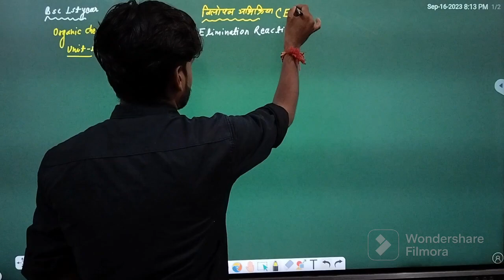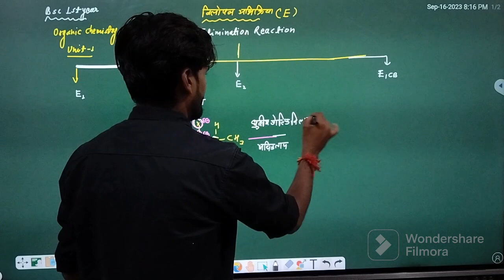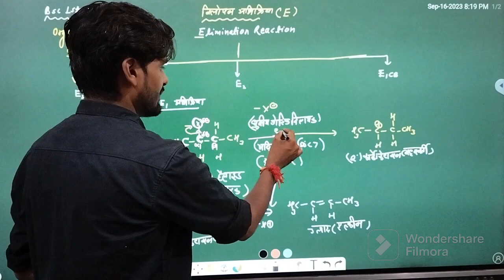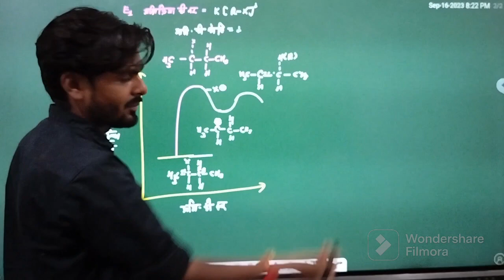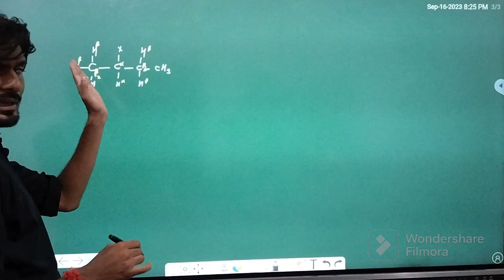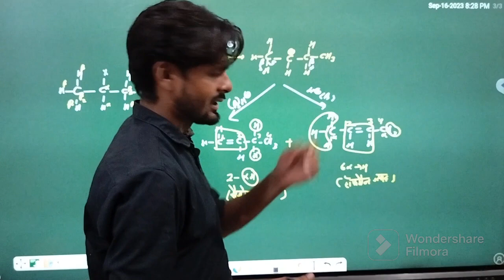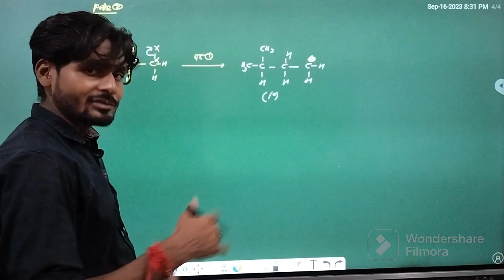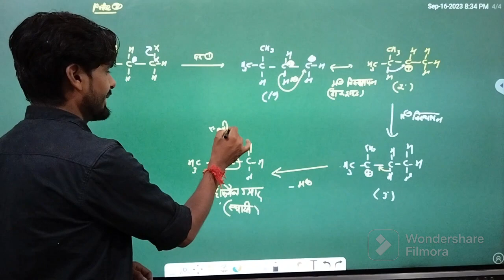विलोपन अभिक्रिया (E1) detail में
bsc 1st year organic chemistry unit 1